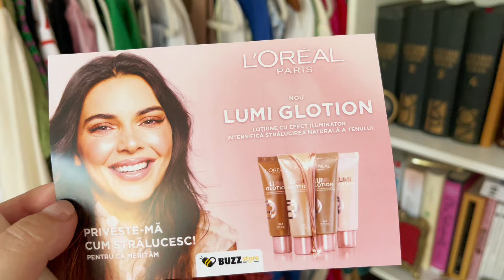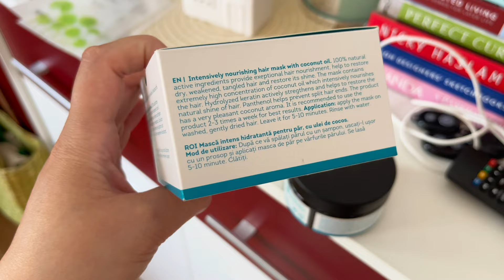Daily Vlog | Haul Lc Waikiki, Zile de Vara 🌻Primele legume și fructe🍒🍆 și un 🎁NYX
Hei!
Avem un Vlog cu puțin din toate 🌻🐈🐈‍⬛🍆🍒🎁🍋Va urez vizionare plăcută ❤️😻 daca va placut nu uita de un like si sa te abonezi 🤗